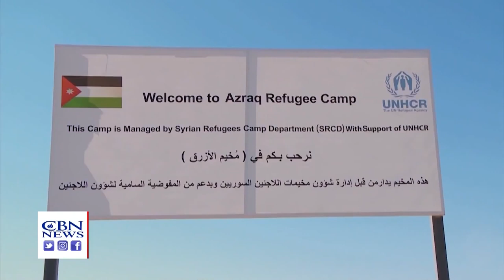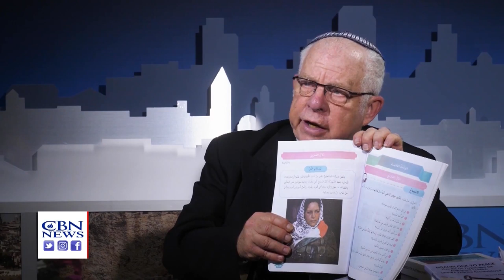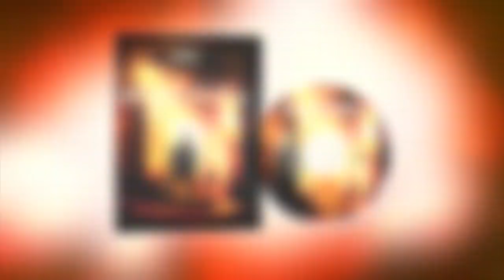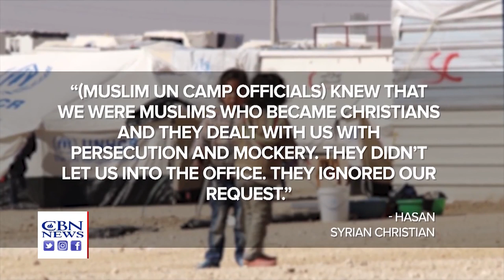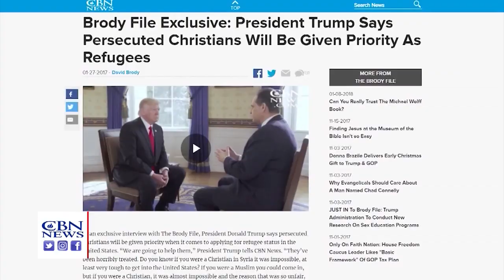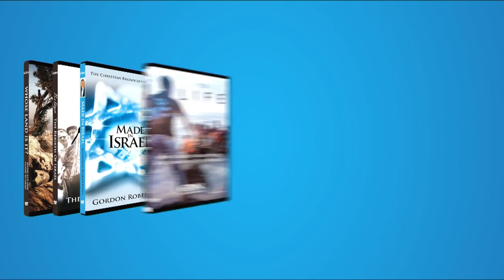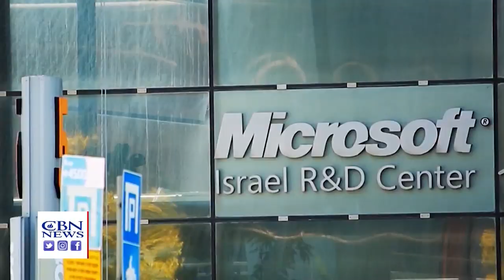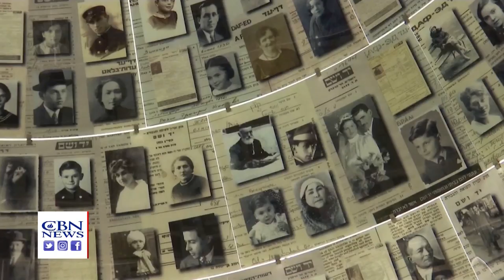It’s Official: Israelis Head to 3rd Nat’l Elections in Less Than a Year 12/13/19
It's official: third Israeli national elections in a year. Will a coalition finally come together?  And a shocking story: Christian refugees persecuted by a UN agency; plus Lebanese businessman donates Hitler artifacts to Israel's Holocaust memorial.